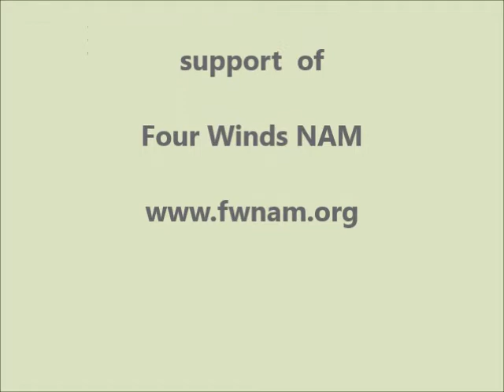Wolf Medicine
Wolf Medicine is the symbol of a prophet, teacher and healer sent of Yohewah, our Creator, to help inspire the people to trust in Creator. Likewise, God has given each of us the gift of a purpose in life with which to help all the people and not just ourselves.